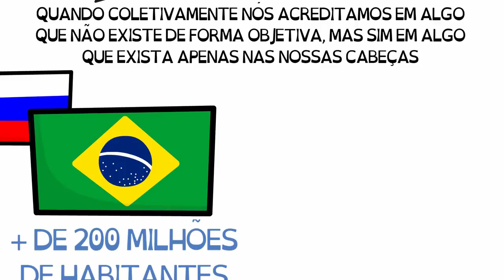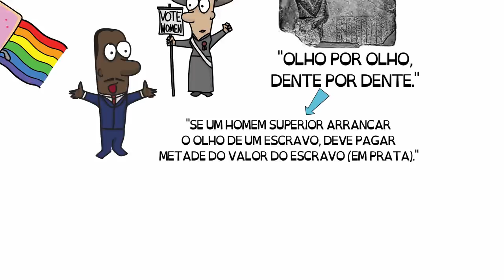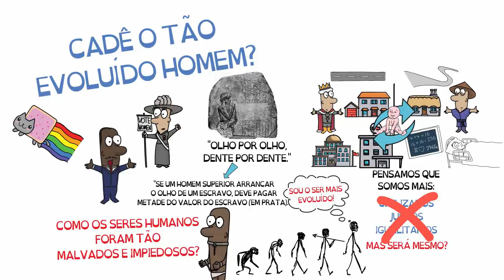HOMO SAPIENS: será que somos mesmo TÃO EVOLUÍDOS assim? | Livro Sapiens | Seja Uma Pessoa Melhor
O que possibilitou ao Homo sapiens subjugar as demais espécies? O que nos torna capazes das mais belas obras de arte, dos avanços científicos mais impensáveis e das mais horripilantes guerras? Yuval Noah Harari aborda de forma brilhante estas e muitas outras questões da nossa evolução.